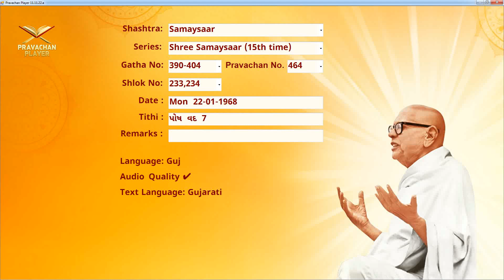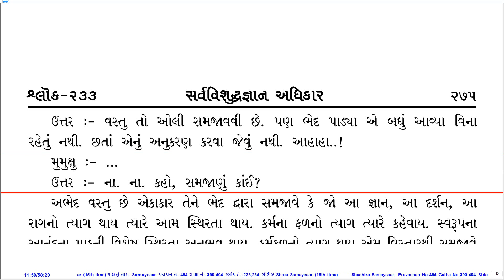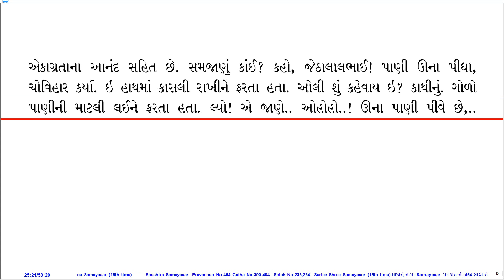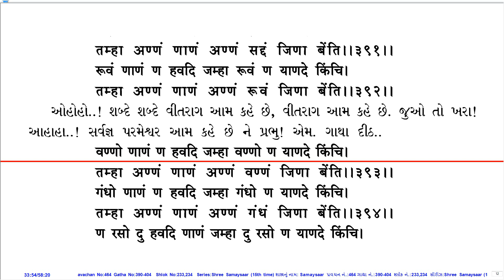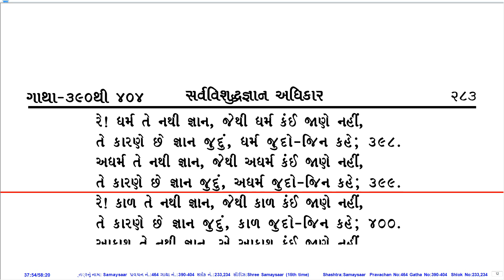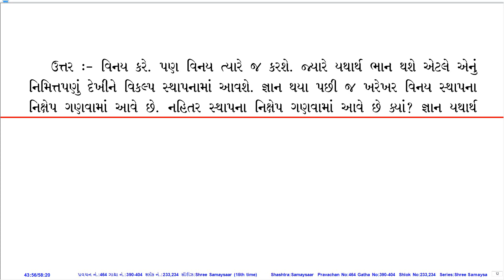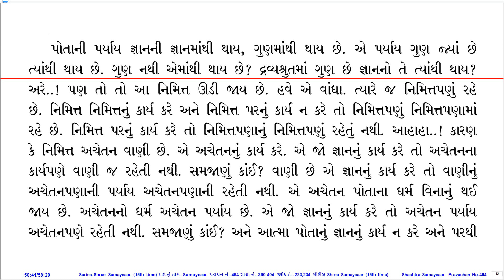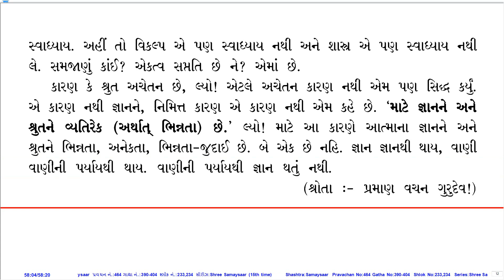Prav. No. 464 on Sh. Samaysaar (15th Time Series) by Pu. KahanGurudevshree With Gujarati PDF.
Pravachan Details:
Prav. No.: 464
Shastra (Series): Sh. Samaysaar (15th Time Series)
Gatha No.: 390-404
Shloka No.: 233,234
Lang.: Guj.
Day, Date: Mon, 22-Jan-68
Tithi: Posh Vad 7
Quality: Good
PDF Lang.: Guj.